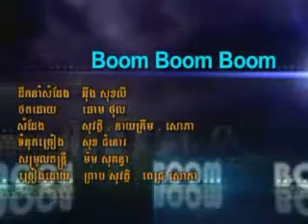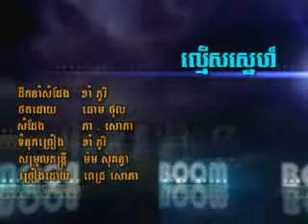Khmer Karaoke RHM59 2SONGS) 2